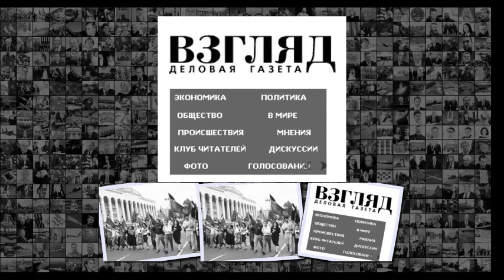ВЗГЛЯД 30 лет назад Грузия сделала первый большой шаг от Москвы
ВЗГЛЯД 30 лет назад Грузия сделала первый большой шаг от Москвы l 30 лет назад Грузия сделала первый большой шаг от Москвы 9 апреля 2019, 18 35 Фото И . Носов РИА Новости За несколько минут до начала вытеснения митингующих патриарх Грузии Илия просил по микрофону Братья и сестры, покиньте площадь . Но Гамсахурдия вырвал из рук микрофон Пусть прольется кровь Толпа ответила Пусть прольется кровь 30 лет назад в ночь на 9 апреля 1989 года силами Советской армии и внутренних войс